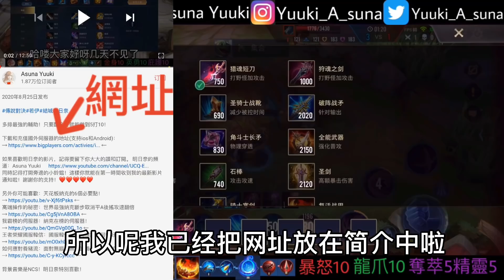【傳說對決｜納克羅斯】納克新魔紋超強！以及iOS與Android如何下載國外伺服器的傳說對決！【結城明日奈｜AsunaYuuki】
納克用上新魔紋竟然可以這麼強！以及大家關心的iOS和Android如何下載國外伺服器的傳說對決都在本期影片！

如果喜歡明日奈的影片，記得要留下你大大的讚和訂閱。明日奈的頻道：Asuna Yuuki
這樣你就能在第一時間收到我的最新影片通知啦！謝謝你的支持！❤️❤️❤️❤️❤️

背景音樂是NCS！明日奈特別喜歡！

還有記得去ig一起互動哦！在那裏明日奈會每天更新！